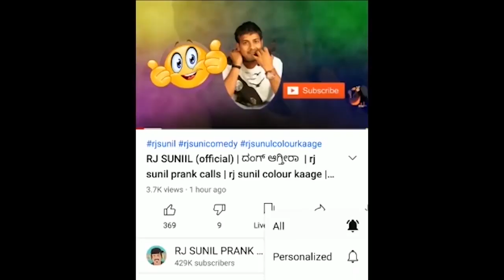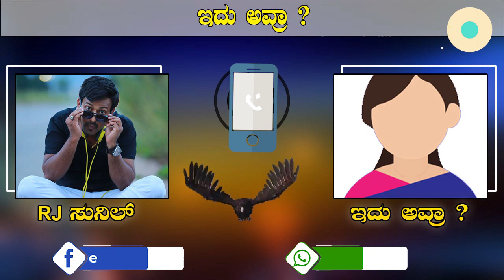EP-478 | ಇದು ಅವ್ರಾ ? | RJ SUNIL (official) | rj sunil prank calls | rj sunil colour kaage